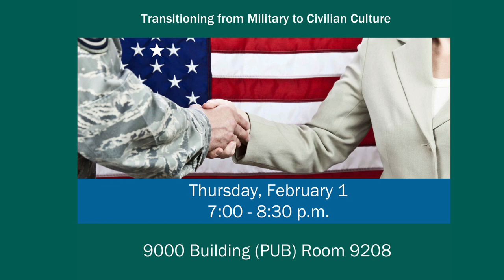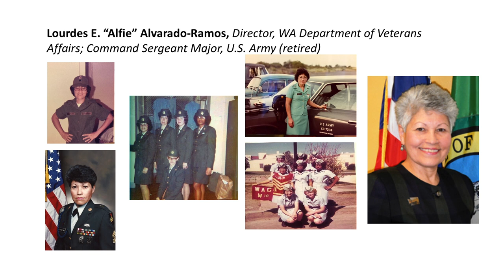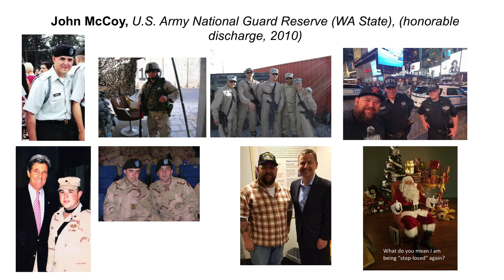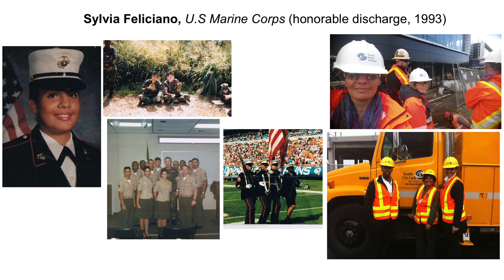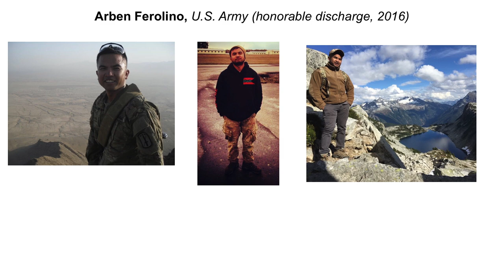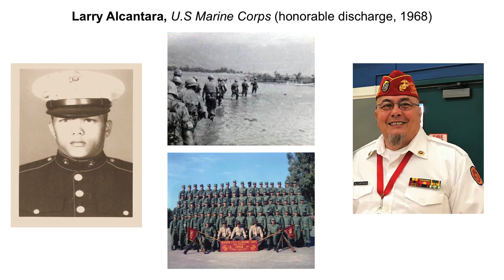Transitioning from Military to Civilian Culture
What sorts of challenges have military veterans confronted as they transition from military to civilian cultures, and what kinds of assistance and support have they received?  Collaboration with Veterans Services